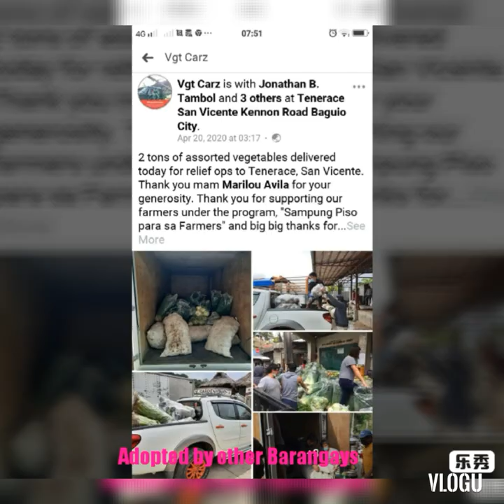Sharing is Caring, especially in a pandemic. (COVID GO AWAY)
Sharing is Caring, especially in a pandemic
Ganito po kami sa Bakakeng! 🤟Ganito kami sa Baguio City!
Konting gulay para sa lahat ng kabarangay!
2,300 plus Gulay Packs and 100 Trays of Eggs were distributed in less than a day, with the help of our volunteer Gulay Warriors for every purok and subdivision. Bakakeng Norte-Sur Brgy. has 12 big puroks and 10 private subdivisions with 10,000 inhabitants. The task was made easy because the bayanihan spirit and volunteerism were again at play. We could not have done it without our donors and supporters; we could not have packed more than 2,300 GPs (Gulay Packs) were it not for our hardworking packers led by our SKs; we could not have done it in only a few hours had it not been with our GWs (Gulay Warriors) who painstakingly did the hard work of actually delivering the GPs to every household.
Maraming salamat po sa lahat ng nakibahagi at tumulong! May God bless us all! 🧡
- From Team Vhiktercars